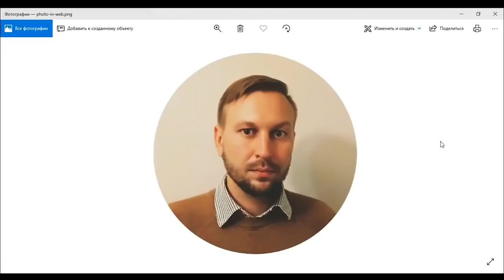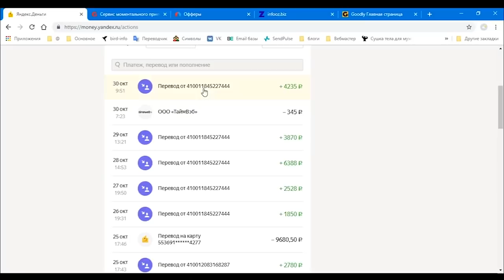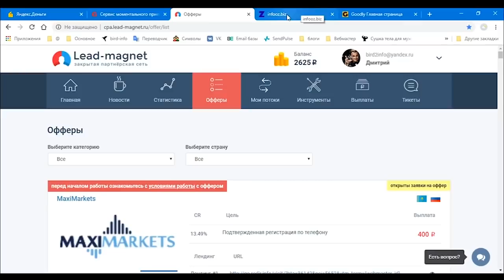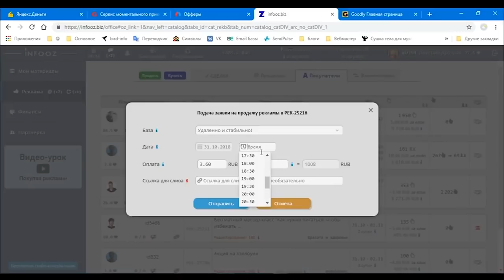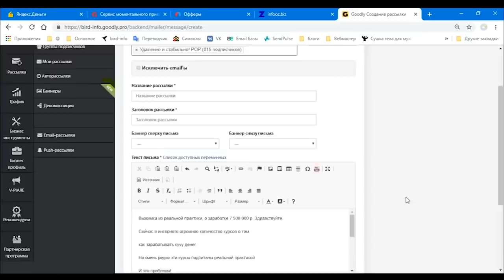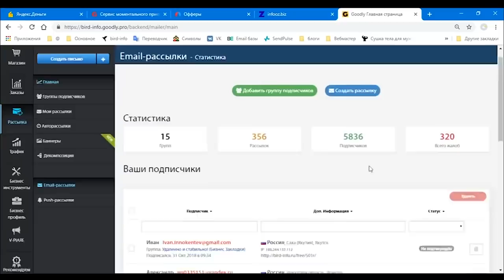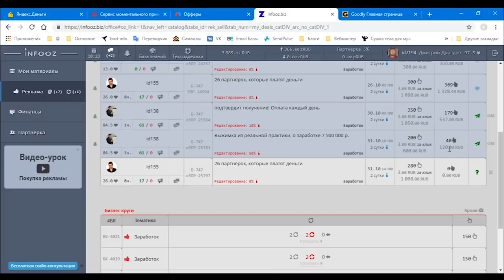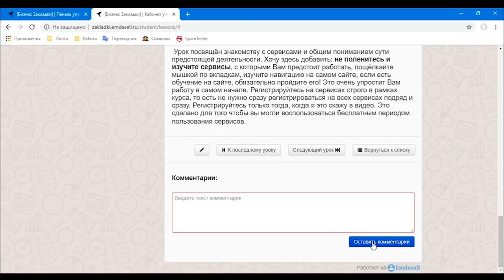КАК ЗАРАБАТЫВАТЬ В ИНТЕРНЕТЕ БЕЗ ВЛОЖЕНИЙ ОТ 1000 РУБЛЕЙ В ДЕНЬ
КАК ЗАРАБАТЫВАТЬ В ИНТЕРНЕТЕ БЕЗ ВЛОЖЕНИЙ ОТ 1000 Руб ПЕРЕЙТИ НА САЙТ